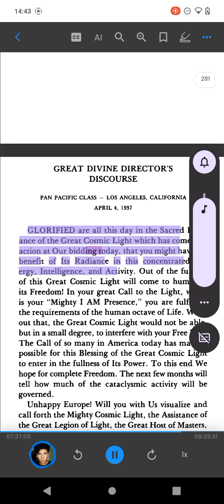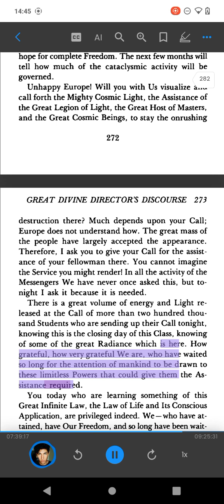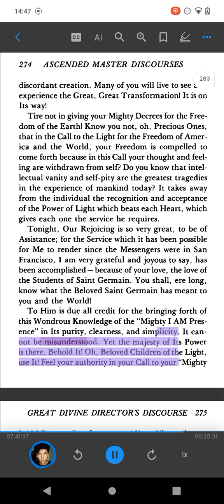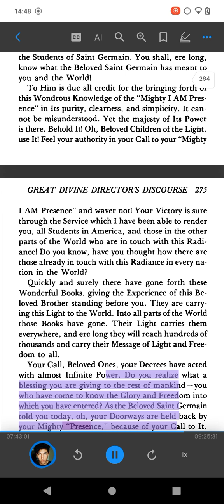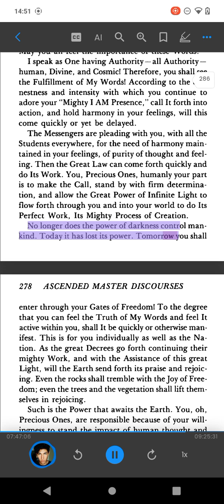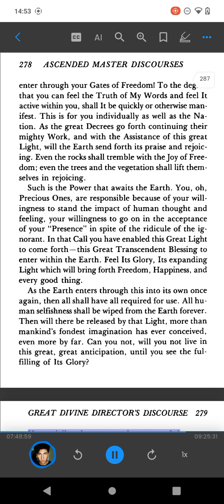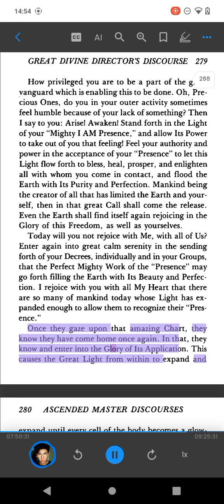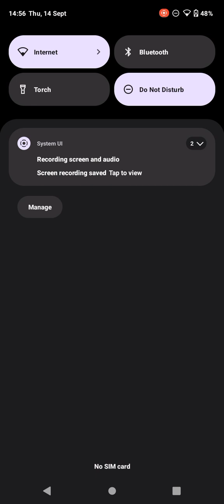GREAT DIVINE DIRECTOR'S DISCOURSE , PAN PACIFIC CLASS - LOS ANGELES, CALIFORNIA APRIL 4, 1937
GREAT DIVINEDIRECTOR'SDISCOURSE 280
PAN PACIFIC CLASS - LOS ANGELES, CALIFORNIA
GLORIFIED are all this day in the Sacred Radi-
ance of the Great Cosmic Light which has come into
action at Our bidding today, that you might have the
benefit of Its Radiance in this concentrated En-
ergy, Intelligence, and Activity. Out of the fullness
of this Great Cosmic Light will come to humanity
its Freedom! In your great Call to the Light, which
is your "Mighty I AM Presence," you are fulfilling
the requirements of the human octave of Life. With-
out that, the Great Cosmic Light would not be able,
but in a small degree, to interfere with your Free Will.
The Call of so many in America today has made it
possible for this Blessing of the Great Cosmic Light
to enter in the fullness of Its Power. To this end We
hope for complete Freedom. The next few months will
tell how much of the cataclysmic activity will be
governed.
Unhappy Europe! Will you with Us visualize and
call forth the Mighty Cosmic Light, the Assistance of
the Great Legion of Light, the Great Host of Masters,
and the Great Cosmic Beings, to stay the onrushing
272

GREAT DIVINE DIRECTOR'S DISCOURSE 273
destruction there? Much depends upon your Call;
Europe does not understand how. The great mass of
the people have largely accepted the appearance.
Therefore, I ask you to give your Call for the assist-
ance of your fellowman there. You cannot imagine
the Service you might render! In all the activity of the
Messengers We have never once asked this, but to-
night I ask it because it is needed.
There is a great volume of energy and Light re-
leased at the Call of more than two hundred thou-
sand Students who are sending up their Call tonight,
knowing this is the closing day of this Class, knowing
of some of the great Radiance which is here. How
grateful, how very grateful We are, who have waited
so long for the attention of mankind to be drawn to
these limitless Powers that could give them the As-
sistance required.
You today who are learning something of this
Great Infinite Law, the Law of Life and Its Conscious
Application, are privileged indeed. We—who have at-
tained, have Our Freedom, and so long have been wait-
ing for mankind to come to the point where this could
come forth—are grateful for this Call. Otherwise, this
would have been the greatest cataclysm which has ever
come on Earth. We hope to minimize it, so the least
possible destruction will occur. May the onrushing
Cosmic Light produce Its Perfection for mankind, in
and through them, untouched, uncolored by human,

274 ASCENDED MASTER DISCOURSES
discordant creation. Many of you will live to see and
experience the Great, Great Transformation! It is on
Its way!
Tire not in giving your Mighty Decrees for the Free-
dom of the Earth! Know you not, oh, Precious Ones,
that in the Call to the Light for the Freedom of Amer-
ica and the World, your Freedom is compelled to
come forth because in this Call your thought and feel-
ing are withdrawn from self? Do you know that intel-
lectual vanity and self-pity are the greatest tragedies
in the experience of mankind today? It takes away
from the individual the recognition and acceptance
of the Power of Light which beats each Heart, which
gives each one the service he requires.
Tonight, Our Rejoicing is so very great, to be of
Assistance; for the Service which it has been possible
for Me to render since the Messengers were in San
Francisco, I am very grateful and joyous to say, has
been accomplished —because of your love, the love of
the Students of Saint Germain. You shall, ere long,
know what the Beloved Saint Germain has meant to
you and the World!
To Him is due all credit for the bringing forth of
this Wondrous Knowledge of the "Mighty I AM Pres-
ence" in Its purity, clearness, and simplicity. It can-
not be misunderstood. Yet the majesty of Its Power
is there. Behold It! Oh, Beloved Children of the Light,
use It! Feel your authority in your Call to your "Mighty

GREAT DIVINE DIRECTOR'S DISCOURSE 275
I AM Presence" and waver notl Your Victory is sure
through the Service which I have been able to render
you, all Students in America, and those in the other
parts of the World who are in touch with this Radi-
ance! Do you know, have you thought how there are
those already in touch with this Radiance in every na-
tion in the World?
Quickly and surely there have gone forth these
Wonderful Books, giving the Experience of this Be-
loved Brother standing before you. They are carry-
ing this Light to the World. Into all parts of the World
those Books have gone. Their Light carries them
everywhere, and ere long they will reach hundreds of
thousands and carry their Message of Light and Free-
dom to all.
Your Call, Beloved Ones, your Decrees have acted
with almost Infinite Power. Do you realize what a
blessing you are giving to the rest of mankind —you
who have come to know the Glory and